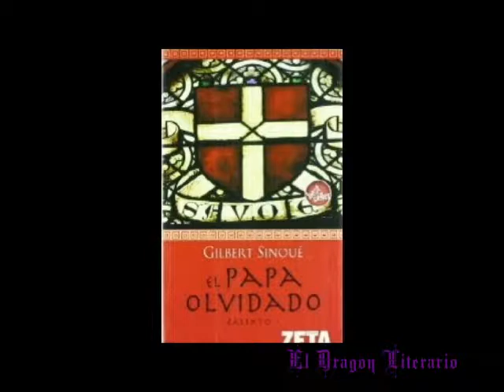¿Qué es un ANTIPAPA? ¿Quién fue el primero?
A lo largo de la historia de la iglesia la figura del antipapa ha sido protagonista.